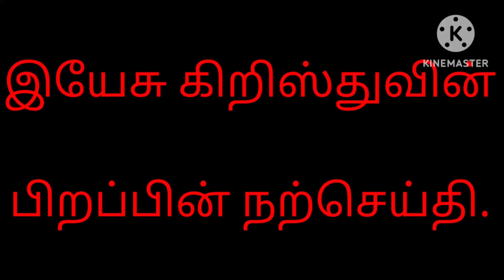The great message : esu christhuvin pirappin narseyithi.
இந்த சேனலில் இன்னும் அதிகமான தேவ செய்திகள் ,ஆலோசனைகள்,நல்ல வழிகள் ,நல்ல பாடல்கள் என்று பலதிவுகள் இடம்பெறுகிறது.ஆதலால் இந்த சேனலை நண்பர்களுக்கும் தெரியப்படுத்துங்கள்.